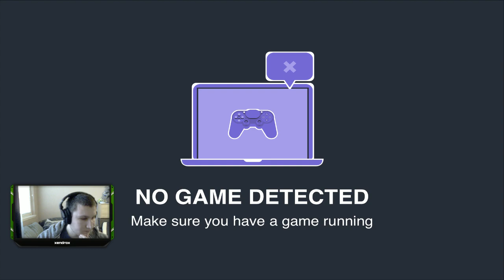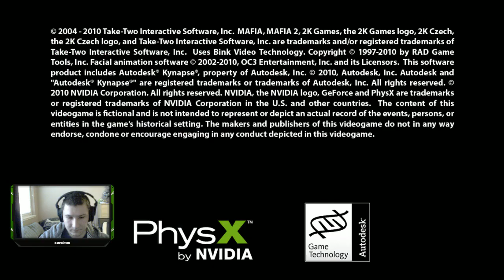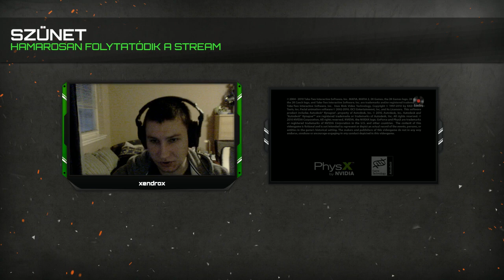Mafia II | Story | #3